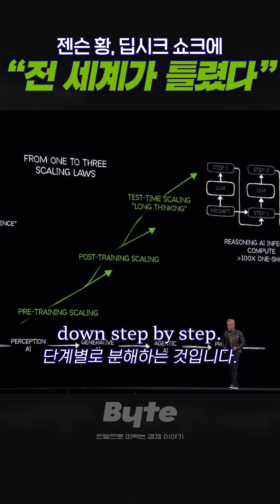젠슨황, 딥시크 쇼크 언급 (feat.GTC 2025)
Last year, this is where almost the entire world got it wrong.
작년 (딥시크 쇼크 때) 거의 전 세계가 이 부분을 잘못 이해하고 있었습니다.

The computation requirement, the scaling law of AI, is more resilient and, in fact, hyper-accelerated.
AI의 연산 요구량은 예상보다 훨씬 강력하고, 오히려 초고속으로 증가하고 있습니다.

The amount of computation we need at this point, as a result of agentic AI and reasoning, is easily a hundred times more than we thought we needed this time last year.
현재 시점에서, 에이전틱 AI와 추론 능력으로 인해 우리가 필요로 하는 연산량은 작년 이맘때 예상했던 것보다 최소 100배는 더 많습니다.

And let's reason about why that's true.
왜 그런지 논리적으로 생각해 봅시다.

The first part is, let's just go from what the AI can do. Let me work backwards.
첫 번째로, AI가 할 수 있는 일에서부터 시작해 거꾸로 추론해 보겠습니다.

Agentic AI, as I mentioned, at its foundation is reasoning.
제가 언급했듯이, 에이전틱 AI의 핵심은 추론입니다.

We now have AIs that can reason, which is fundamentally about breaking a problem down step by step.
이제 우리는 논리적으로 추론할 수 있는 AI를 보유하고 있으며, 이는 기본적으로 문제를 단계별로 분해하는 것입니다.

Maybe it approaches a problem in a few different ways and selects the best answer.
AI는 문제를 여러 가지 방법으로 접근한 후 최적의 답을 선택할 수도 있습니다.

Maybe it solves the same problem in a variety of ways and ensures it has the same answer through consistency checking.
같은 문제를 다양한 방식으로 해결한 후, 일관성 검사를 통해 동일한 답을 도출했는지 확인할 수도 있습니다.

Or maybe after it's done deriving the answer, it plugs it back into the equation—maybe a quadratic equation—to confirm that in fact, that's the right answer instead of just one-shot blurting it out.
또는 답을 도출한 후, 그것을 다시 방정식(예를 들어 이차방정식)에 대입해 정답이 맞는지 검증할 수도 있습니다. 단순히 한 번에 답을 내뱉는 것이 아니라 말입니다.